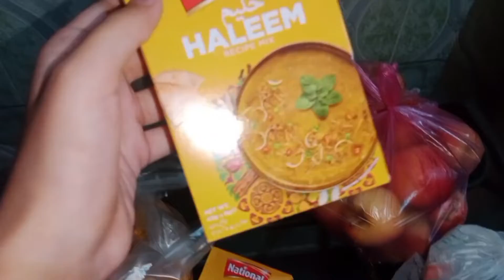Aj aik preshani sa azadi mil gai || 9am to 7pm routine ||Pakistani mom rozia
i am a house wife and vlogger
u can follow me and my lifestyle vlogs
vlogger
pakistani youtuber
maria bilal
night routine
ghoudh bhrai
clothing bands
makeup brands
shoes
 brands
 my life
gossips vlogs
sonia gopal
sonia vlogs
sitara yaseen expose
salma yaseen expose
bebo ki roshani
shabana vlog
 my lifestyle
daily vlogs
daily vlogger
pakistani vlogger
pakistani youtuber
pakistani mom
allaya vlogger
allaya vlogs
pakistani lawn
popular lawn 2020
Pakistani mom in USA
Pakistani mom in norway
Pakistani mom in saudi arabia
Pakistani mom vlogs UK
Pakistani mom in italy vlog
Pakistani mom in canada
Pakistani mom in ame
deep's all in one chan
Shopping 2020
indian beauty vlogger
memoona muslima
Home Vlogs with Erum
asma haseeb vlogs
life with erum
alizay vlogs
naush vlogs
mav vlogs
life with amna
shabana vlogs
Allaya vlogger
mishii Khan vlogs
mishi Khan
mishi Khan vlogs
vlog
vlogger
vlogging
Pakistani grocery
Grocery Shopping on a budget
Budget grocery shopping Pakistan mein shopping
Pakistani groceries
A Pakistani Kitchenette
Pakistani vlogger
Pakistani vlogs
Urdu vlogs
cheap
daily vlogs
grocery haul
huma in the kitchen shopping
canada vlogs
pakistani vlogs
grocery shopping at super market
home vlogs
home vlog pakistan
real indian home and kitchen
home vlogs,
home vlog pakistan
vlogs
housewife routine
daily vlogs
vlogging
vlogger bird
home vlogs
daily routine vlogs
housewife vlogs
Nadia ka Kitchen
pakistani vlogs
wedding shopping
shopping haul
sapphire sale
Allah Hafiz♥️😍